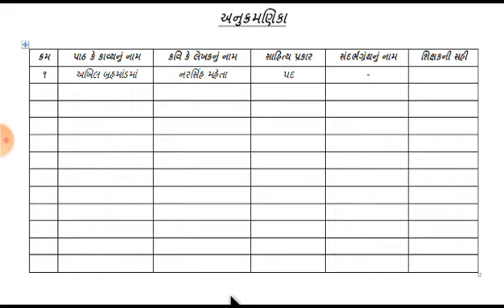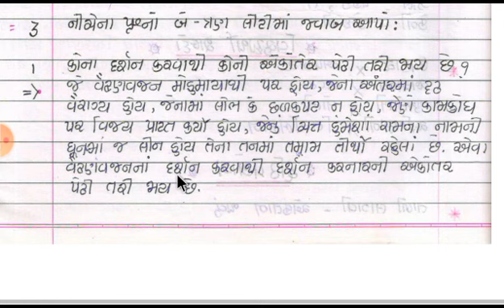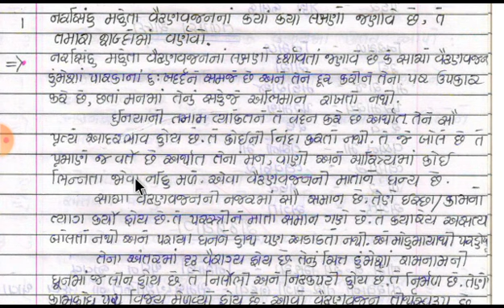VAISHNAV JAN,STD-10,GUJARATI,એકમ-૧.પાકીનોટ કઈ રીત બનાવવી? ભાગ-૧